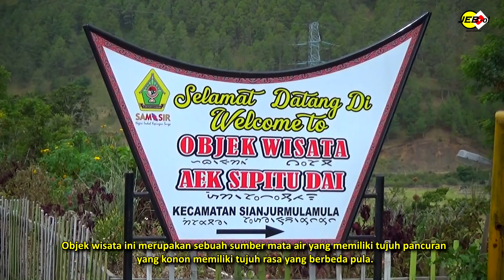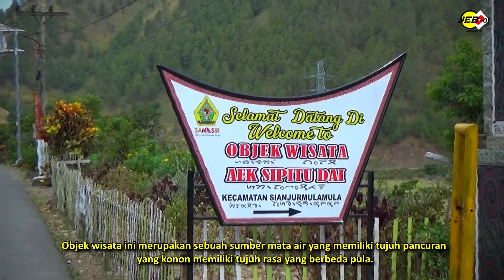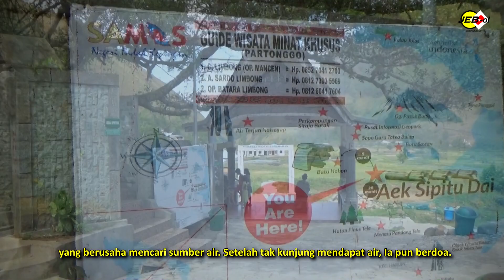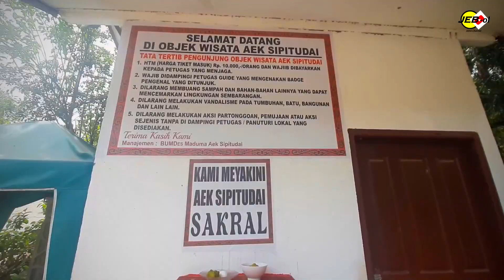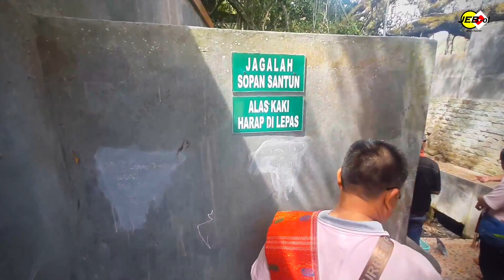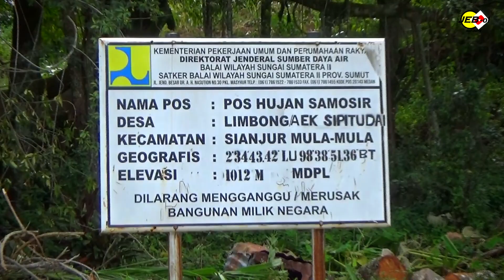AEK SIPITU DAI – AIR TUJUH RASA – MOMEN PEMBUKTIAN BERSAMA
Pulau Samosir merupakan bagian dari Provinsi Sumatra Utara yang memiliki potensi wisata dengan keindahan alam yang luar biasa memesona. Seperti sungai-sungai, danau, situs-situs peninggalan bersejarah serta situs budaya sehingga tergolong daerah tujuan wisata.

Salah satu tujuan wisata di Pulau Samosir yang tersohor adalah objek wisata Aek Sipitu Dai yang terdapat di Desa Limbong Mulana, Kecamatan Sianjur Mula-mula. Objek wisata ini merupakan sebuah sumber mata air yang memiliki tujuh pancuran yang konon memiliki tujuh rasa yang berbeda pula.

Kali ini Tim Jebol akan menyaksikan sendiri Situs Keramat ini. .. Aek Sipitu Dai.

Aek Sipitu Dai atau dikenal juga dengan Air Tujuh Rasa ini adalah sumber mata air yang lokasinya terletak di bawah sebuah pohon rimbun. Sumber mata air ini cukup unik, pasalnya air yang keluar dari tujuh pancuran di mata air ini dipercaya memiliki rasa yang berbeda-beda.

Pengunjung yang datang, bisa mencicipi setiap air dari tujuh pancuran tersebut. Konon, air dari ketujuh pancuran ini ada yang rasanya manis, asam, bahkan mirip soda.

Legenda Aek Sipitu Dai
Keberadaan sumber mata air ini sangat kental dengan kisah legenda Batak yang beredar di penduduk sekitar. Meski ada banyak versi, salah satu legenda mengatakan, mata air ini berawal dari kisah Ompung Langgat Limbong, generasi kedua dari Marga Limbong, yang berusaha mencari sumber air. Setelah tak kunjung mendapat air, Ia pun berdoa.

Ia kemudian menancapkan tongkatnya ke tanah. Ompung Langgat Limbong terus menancapkan tongkatnya hingga tujuh kali sampai air yang jernih keluar dari tanah. Ini lah yang menjadi mata air Aek Sipitu Dai seperti yang dikenal banyak orang.

Ritual di Mata Air
Aek Sipitu Dai ini juga dianggap sebagai tempat yang sakral bagi penduduk sekitar. Masyarakat di sana sangat menjaga tempat ini. Tidak jarang, penduduk di sana melakukan ritual demi menjaga kelestarian sumber mata air ini.

Bagi pengunjung yang ingin merasakan khasiat dari air Aek Sipitu Dai ini, juga diwajibkan mengikuti ritual di tempat tersebut. Pengunjung harus memanjatkan doa sambil meletakkan jeruk purut dan sirih di antara tujuh mangkuk putih di sana.